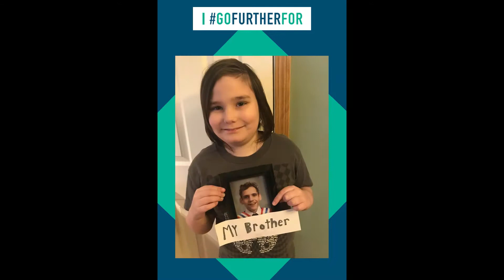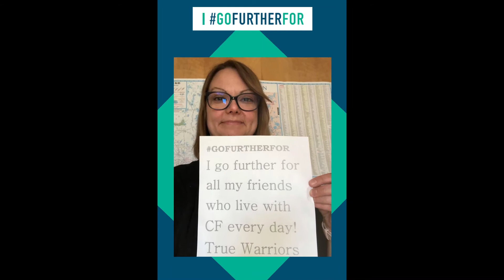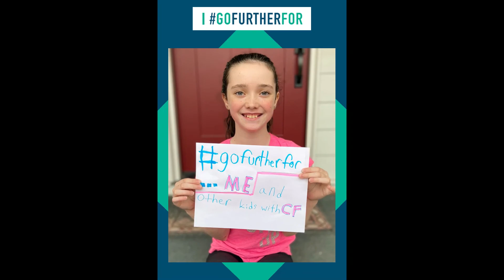GoFurtherFor Slide Show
This year we asked some of our Walk to Make Cystic Fibrosis History Participants to show us who they GoFurtherFor. Thank you to Tenille Arts for letting us use Breathe again for our music.